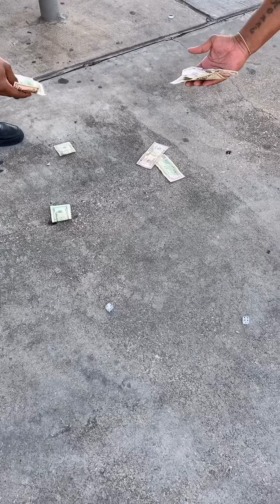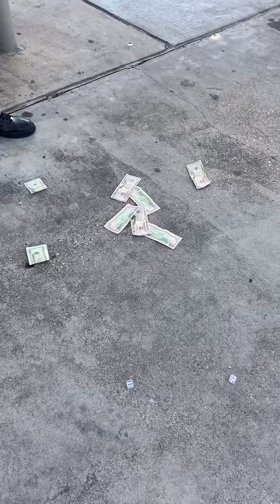$200 Dice rolls in oakcliff Texas